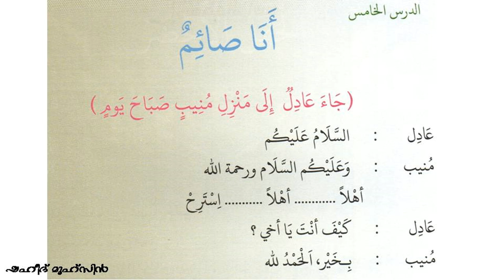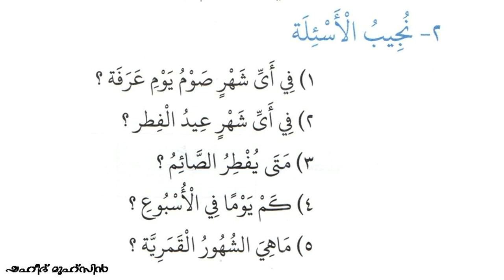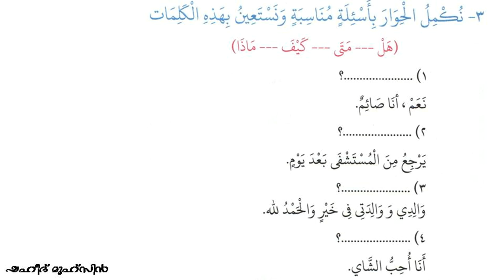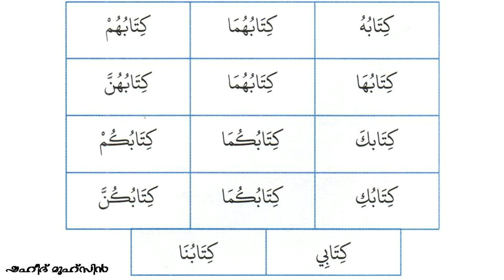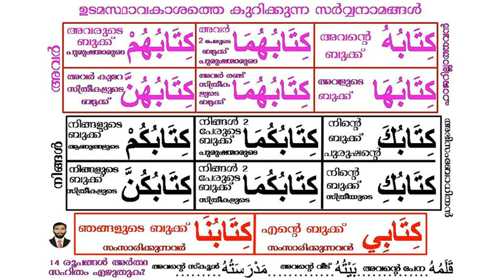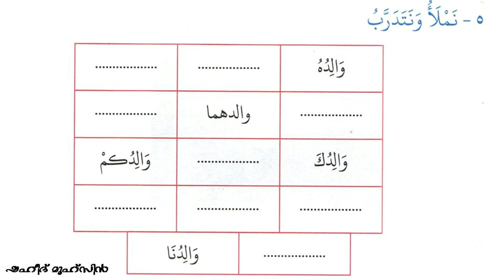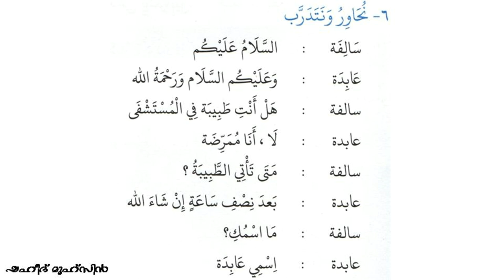6 STD Lesson 5 أنا صائم ഞാൻ നോമ്പുകാരനാണ് KNM മദ്രസാ പഠനം ലളിതം സുന്ദരം മനോഹരം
6 STD Lesson 5 أنا صائم ഞാൻ നോമ്പുകാരനാണ് KNM മദ്രസാ പഠനം ലളിതം സുന്ദരം മനോഹരം